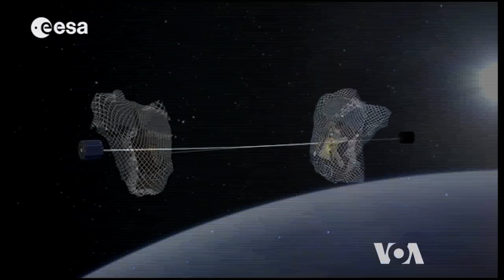Scientists Hope to Clean Space Junk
Space scientists say the satellites and other spacecraft orbiting the Earth, including the International Space Station, are in increasing danger of collision with pieces of junk. Engineers are working hard to solve the problem of removing the trash that threatens functioning satellites worth millions of dollars. VOA’s George Putic reports.